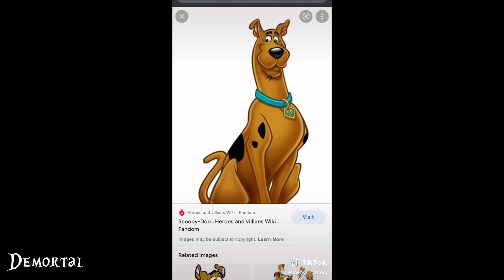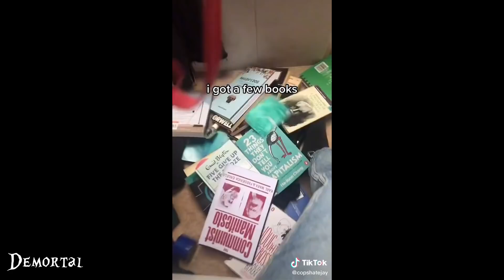Alt TikTok Compilation #2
Alt TikTok

alt tiktok compilation,alt tik tok,alt tiktok,alt tiktoks,tiktok,tiktoks,tiktoks that,alt tiktoks that